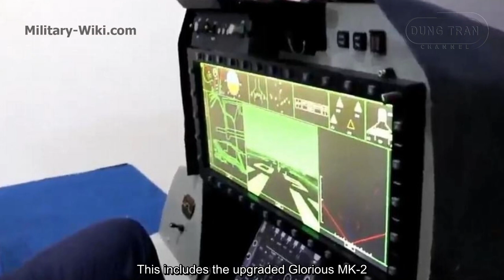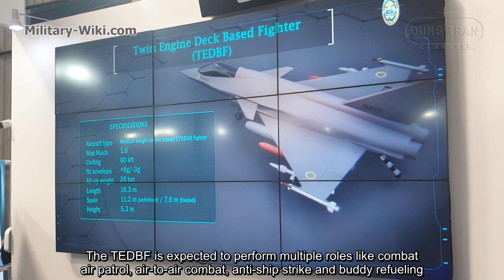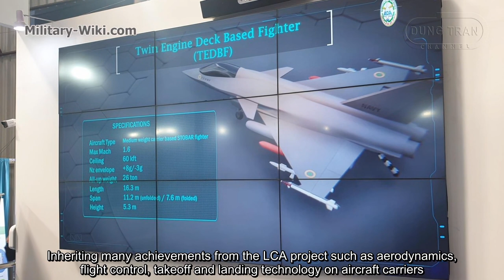TEDBF Fighter - Indians In Headache With Carrier-Based Fighters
The TEDBF is a new twin-engine fighter, scheduled to launch before 2026 and can carry a wide range of modern Indian weapons. It can reach a top speed of Mach 1.6, the service ceiling is about 18,000m, the wingspan is 11.2 meters when opened and 7.6 meters when folded, the length of the plane is 16.3 meters.
The TEDBF's goal is not only to replace the current 41-MiG-29K fighters squadron, but also to equip new fighters for the IAC-1 Vikrant aircraft carrier.